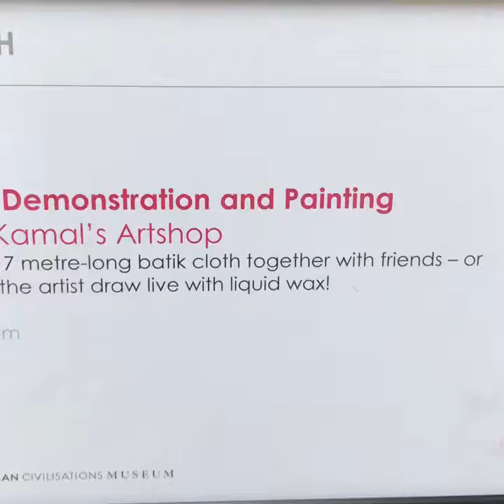Community batik Singapore. Collective art engagement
The public apply colours collectively while professional Batik artists from Kamal Artshop apply wax lines to a 7-meter batik. Completed in 4 hours. A suitable art engagement activity for team-building or public events, in this case it was hands-on experience at understanding batik to complement the museum exhibits.